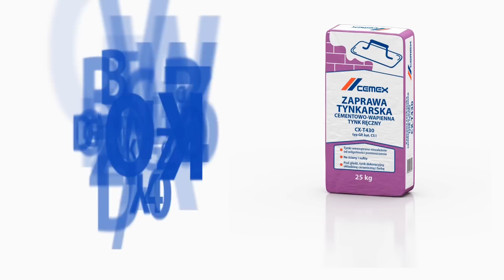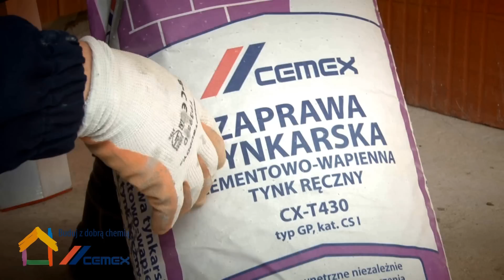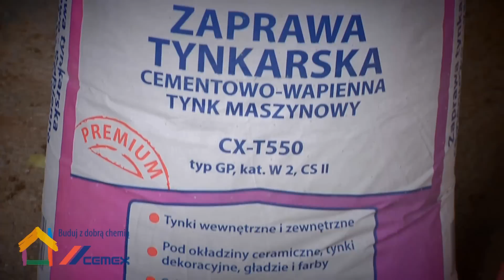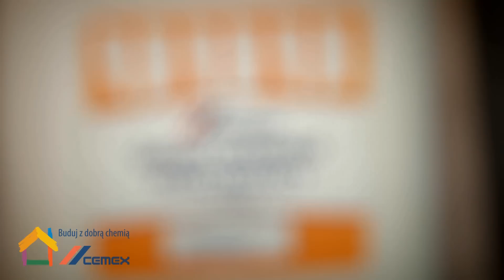CEMEX Polska-Chemia budowlana-Tynki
CHEMIA BUDOWLANA
Chemia budowlana -- CEMEX Polska oferuje następujące grupy produktów:

·        Zaprawy
-        to wysokiej klasy produkty z rodziny zapraw murarskich do tradycyjnego zastosowania, jak wznoszenia ścian i murów, oraz do wyrównywania podłoży;
·        Tynki
-        produkty z tej rodziny można wykorzystywać do ostatecznego wykończenia pod gładzie, farby. Wykonane z nich tynki charakteryzują się znaczną odpornością na uderzenia mechaniczne;
·        Posadzki
-        wyroby z tej rodziny stanowią oparcie konstrukcyjne, a ich głównych zadaniem jest stworzenie właściwych warunków do mocowania i przeniesienie obciążeń działających na posadzkę;
·        Kleje do ociepleń
-        produkty z tej linii wykorzystywanie są w systemach ociepleń budynków;
·        Kleje do pytek
-        wszystkie produkty przeznaczone są do klejenia płytek, mogą być stosowane wewnątrz i na zewnątrz. Kleje mają różną wytrzymałość oraz odporność na czynniki chemiczne i mechaniczne;
·        Grunty
- tworzą szeroką rodzinę preparatów gruntujących przeznaczonych do różnych rodzajów podłoży w zależności od ich właściwości. Służą do wzmacniania podłoży i wyrównania ich chłonności.